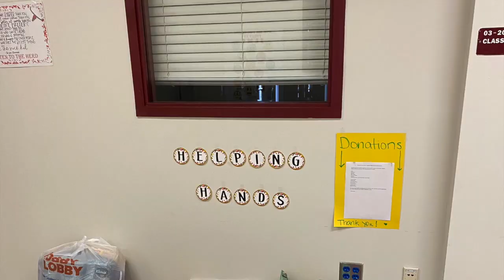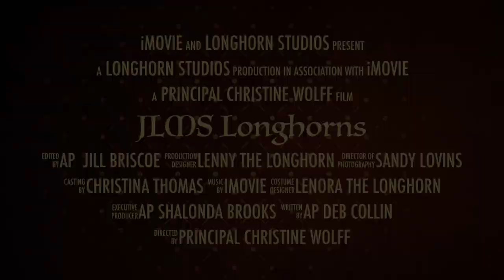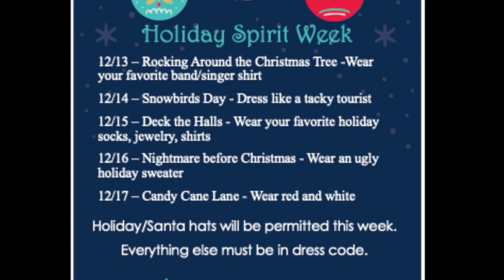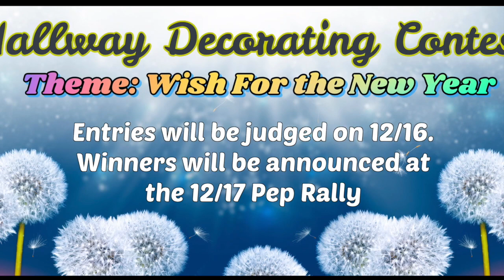News for 12.15